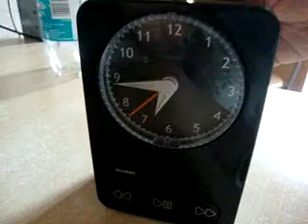TCM MP3 Wecker